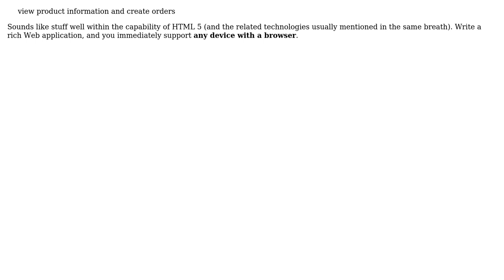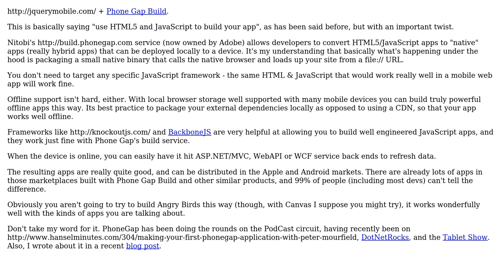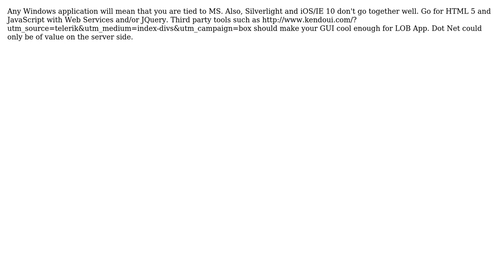Software Engineering: How to develop line-of-business tablet apps as a .NET developer?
With thanks & praise to God, and with thanks to the many people who have made this project possible! | Content (except music & images) licensed under CC BY-SA | Music | Images & others | With thanks to user Treb user NoChance user Kyle user jfrankcarr user Heinzi user AakashM and the Stack Exchange Network Trademarks are property of their respective owners. You are responsible for your own actions.